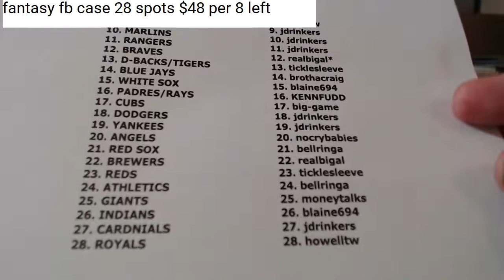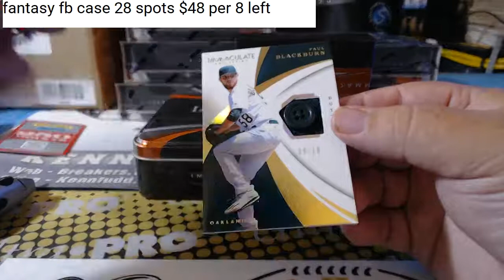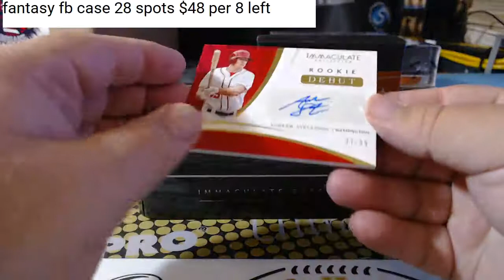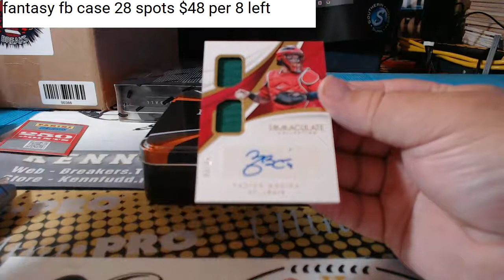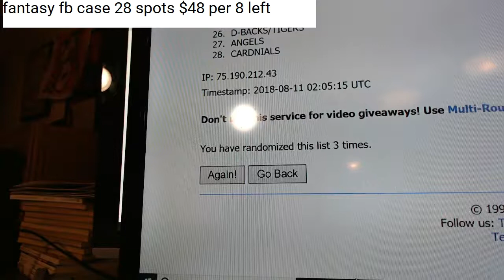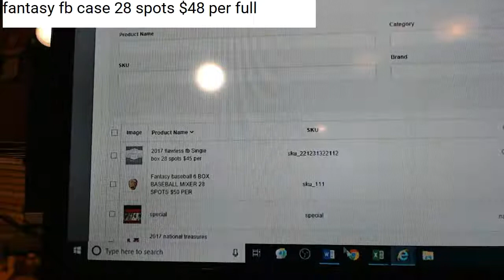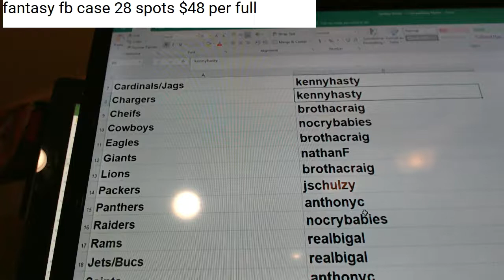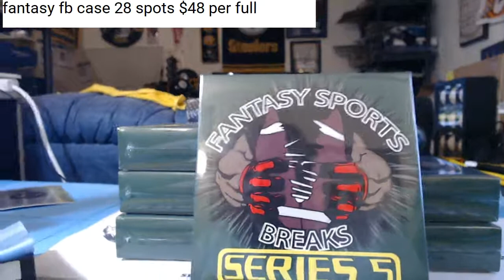2018 imac basebal 8 10 18